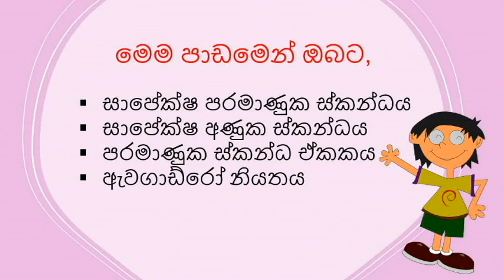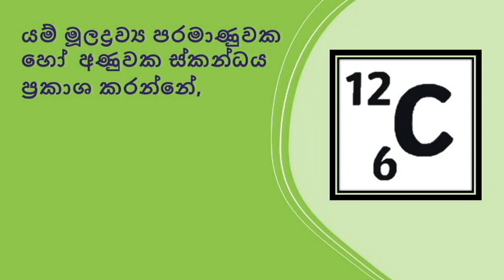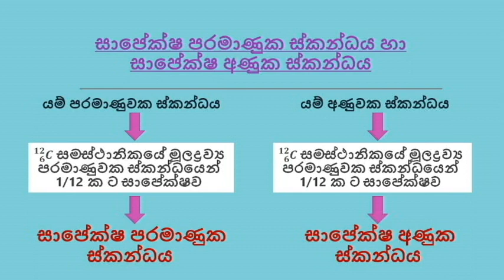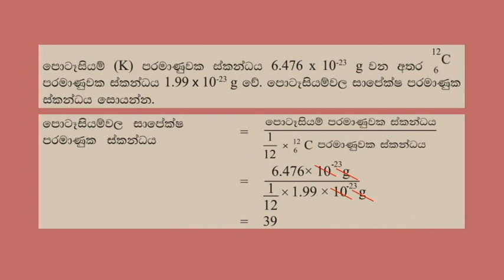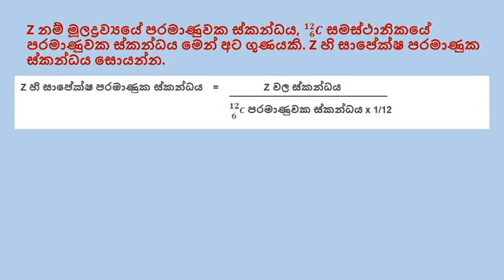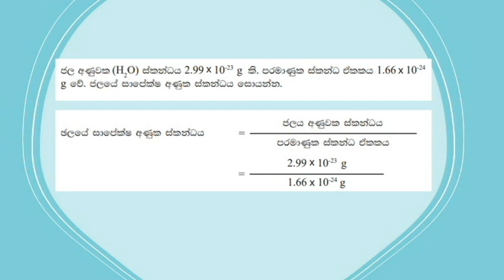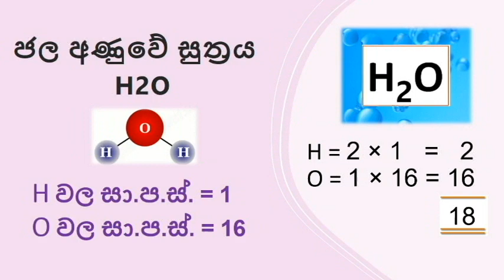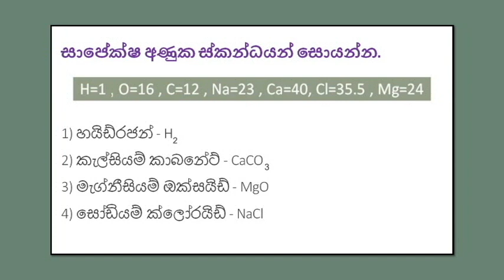විද්‍යාව - 10 ශ්‍රේණිය - මූලද්‍රව්‍ය හා සංයෝග ප්‍රමාණනය - කල්පනී රාජනායක මෙය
නුගවෙල මධ්‍ය විද්‍යාලයීය දුරස්ථ අධ්‍යාපන ඒකකය විසින් පල කරන ලදී